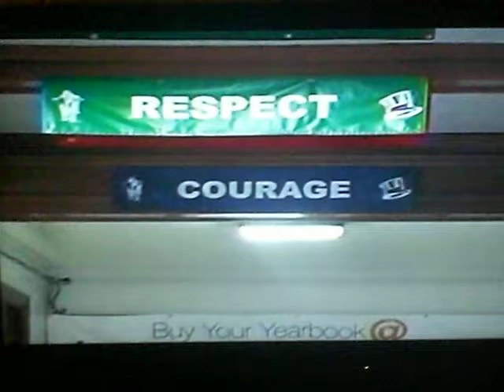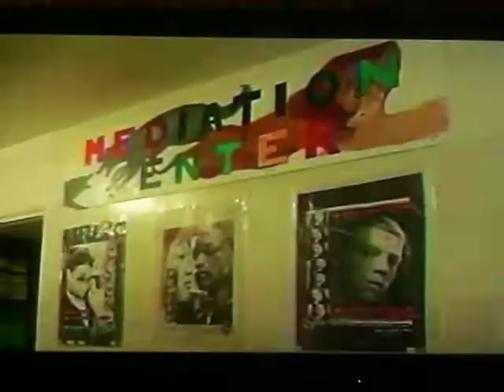Q.H.S MORNING ANOUNCEMENTS